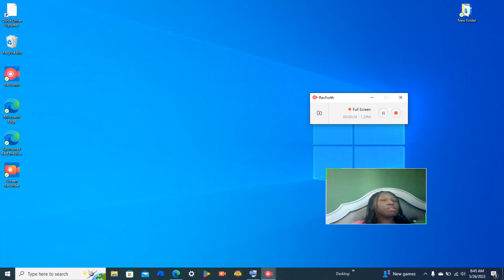sekaiichi hatsukoi season 1 episode 1 reaction